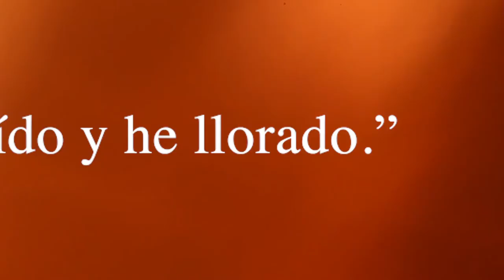Cachín Selis || Hotel Perpignan || Trailer Testimonial